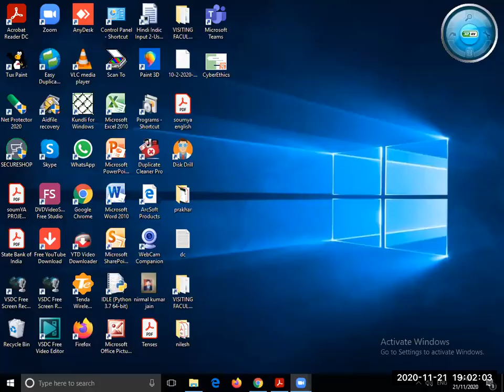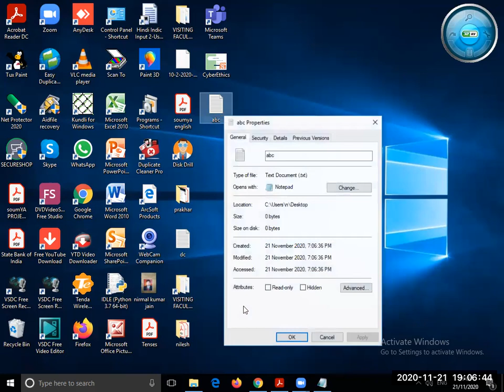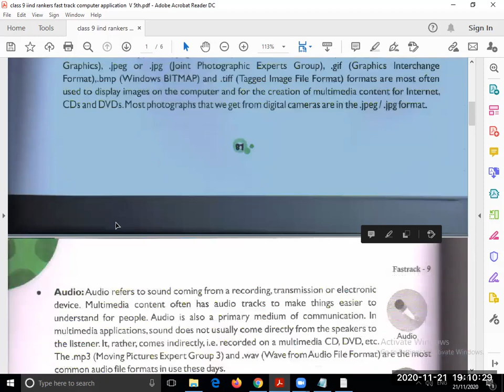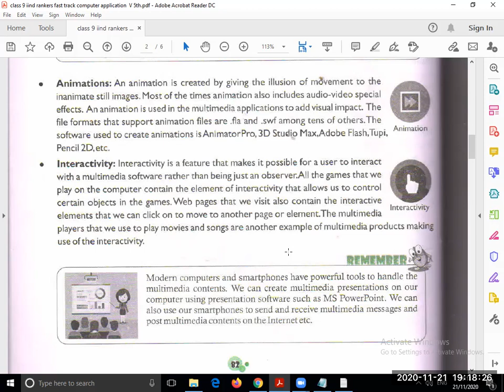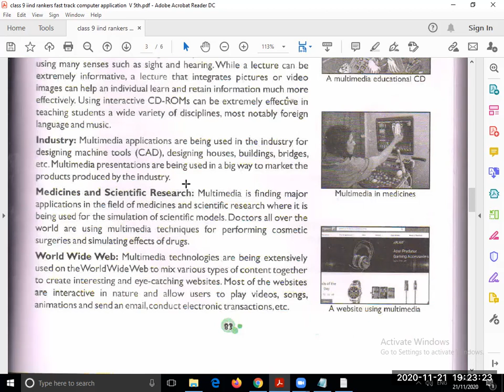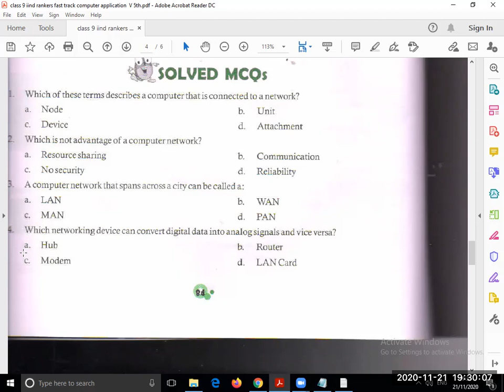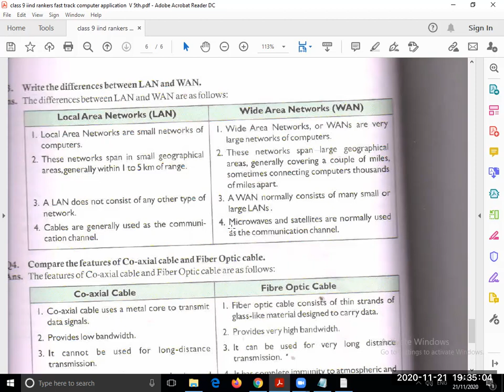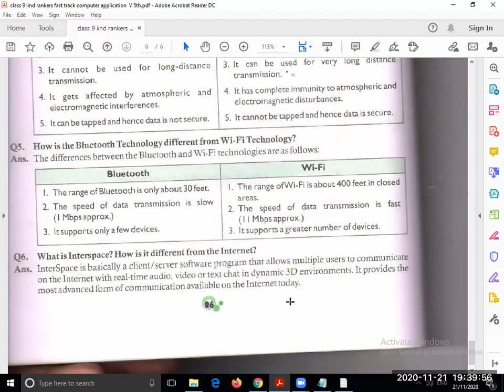class ix 9th multimedia and network lecture 11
class ix 9th
Multimedia
Network lecture 11